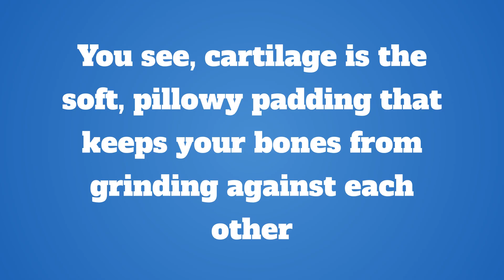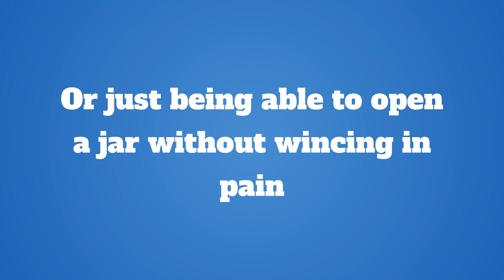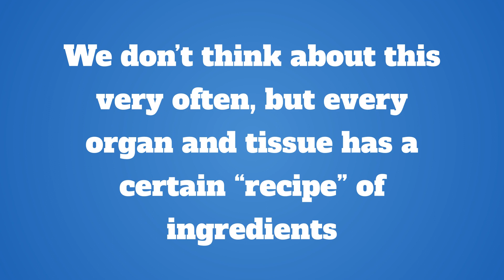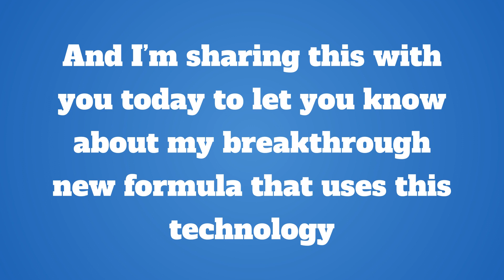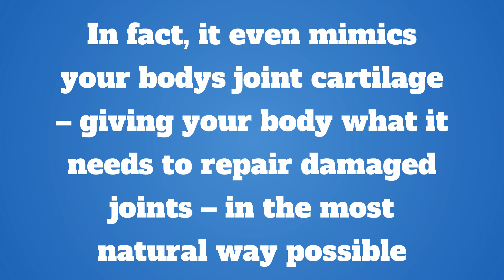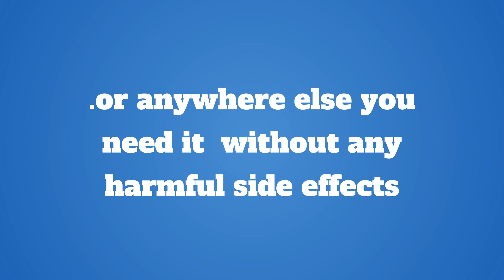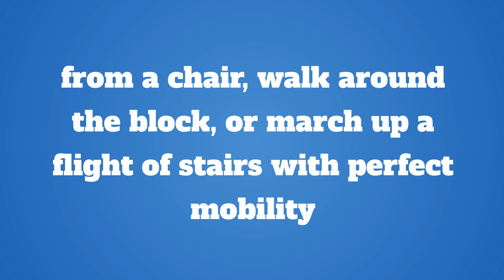Growth Hormone Function -Get Brand New Joints In 60 DAYS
Have you ever heard of Reversing Hopeless Joints, wonky knees and Arthritis Pain?
With a Cushion of New Cartilage, you could reverse joint pain and arthritis in Just 2 Month.

Remember when you were young and could run, jump, fall, and horse around with NO PAIN whatsoever?

It is all because You had your young cartilage to thank for that.

You see, cartilage is the soft, pillowy padding that keeps your bones from grinding against each other.

When you're young, the cartilage between your bones is moist and thick... like a big, stable pillow that lets you get through your day like you’re sliding on silk.